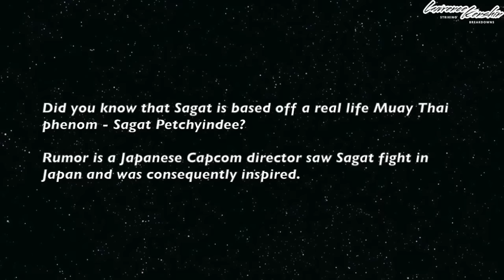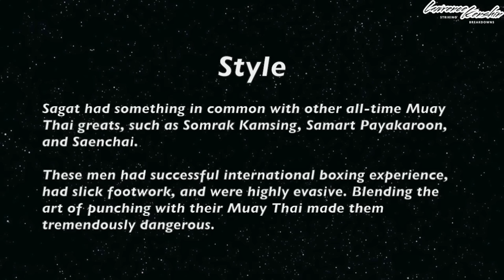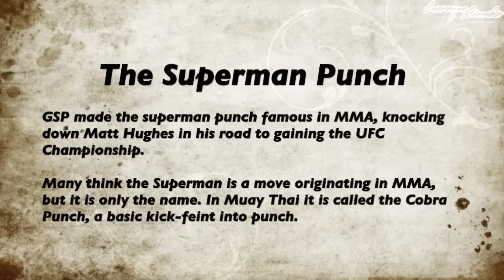Street Fighter Sagat In Real Life: Muay Thai Icon Tribute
Did you know the Street Fighter Sagat is based off a real life phenom named Sagat Petchyindee?

Here's something perhaps even more crazy - Sagat had a huge influence in MMA. Tristar Gym/coach Zahabi​ studied under Sagat personally, for months at a time when only few foreigners were accepted.

At the highest levels of MMA, Georges St-Pierre​ and Rory MacDonald​ used many of the techniques learned from Sagat. Luckily for us, Firas is doing amazing tutorials on the Tristar Youtube Channel

If you enjoy these breakdowns, you can support it by sharing it with your friends!